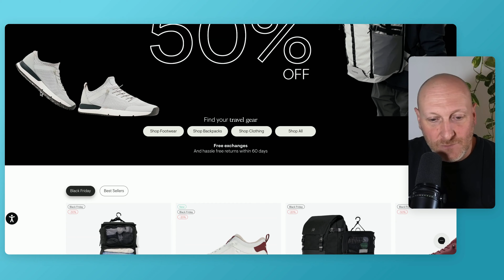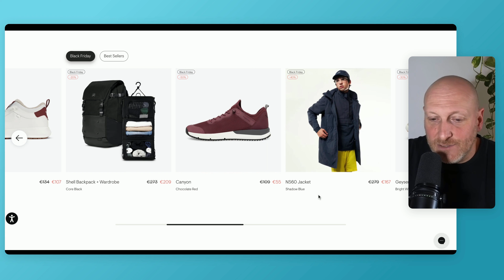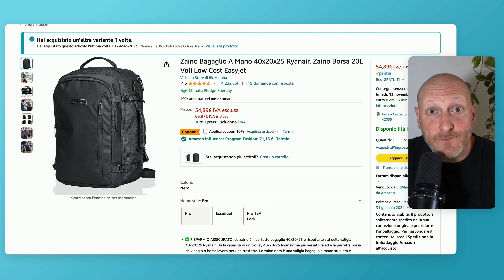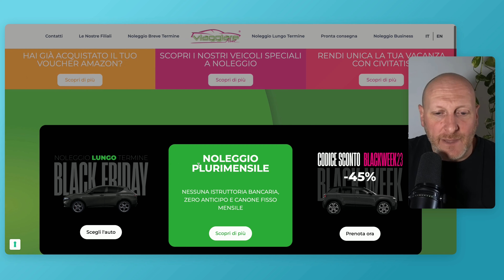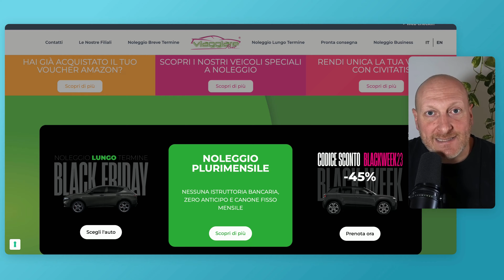BLACK FRIDAY E VIAGGI: I MODI PER RISPARMIARE DAVVERO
Stanno arrivando il Black Friday e Cyber Monday ed è quel periodo in cui puoi fare degli acquisti molto scontati.

Ma ci sono pure dei pericoli.

- VIAGGIARE RENT noleggio auto sconto fino al 45% con codice da inserire BLACKFRIDAY23

TUTTI GLI APPROFONDIMENTI DI VIAGGIO (video lunghi e molto pratici)

00:00 Black Friday, quel periodo strano
00:58 Canale Telegram delle offerte
02:11 Iscrizioni ai vari siti
04:29 Ti serve qualcosa?
06:47 Una Cosa importante
07:47 Su Amazon vai diretto sulle categorie
16:15 Qualche sconto in anteprima!
14:30 Conclusioni

Le MIGLIORI eSIM in viaggio con i nostri SCONTI ⬇️

SAILY (la eSim del canale ViaggioVero!)
Abbiamo lo SCONTO del 15% sul primo acquisto, con il codice VIAGGIOVERO

AIRALO eSim economiche e sconti tutto l'anno!

- OGGETTI ELETTRONICI
- VESTIARIO
- SICUREZZA

AZIENDE:
Per collaborazioni, proposte e informazioni scrivere a: